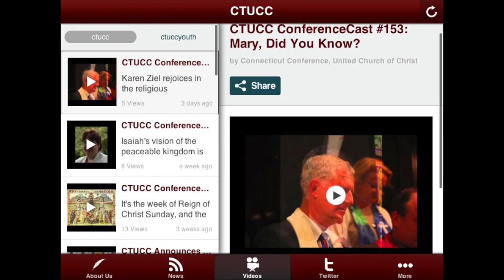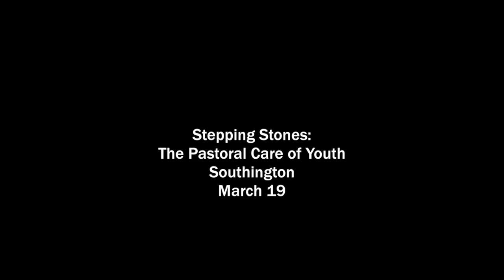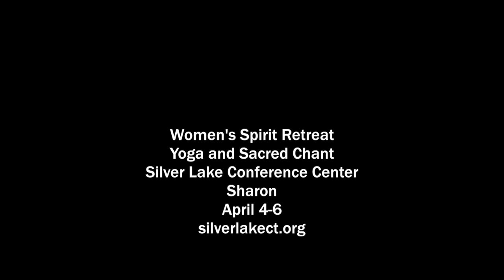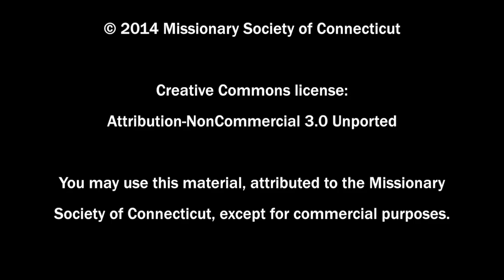CTUCC ConferenceCast #161: Dripping with Awe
Tim and Anne Hughes spent time with God in a truly deep way recently: literally under the sea, reveling in the life they found there. Tamara Moreland rejoices in the crazy jazz quilt of our society, bringing together so many different pieces, all of whom need one another. The Conference Minister and Sacred Conversations on Race Ministry Team voice their concerns about the mistrial in the death of Jordan Davis, Newtown pastor Matthew Crebbin urges participation in this year's Gun Violence sabbath, churches in Bridgeport and Salisbury form a new partnership for service and for worship, and the Conference offers new publications: the Vantage Point video series, the CTUCC mobile app, and the Spirited Wednesday devotionals.